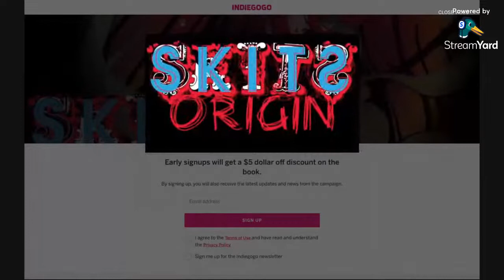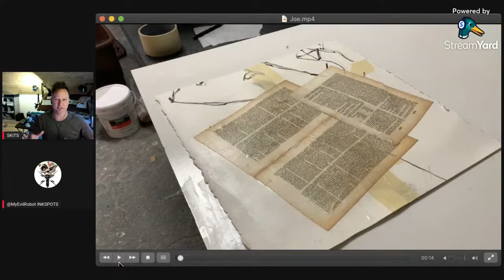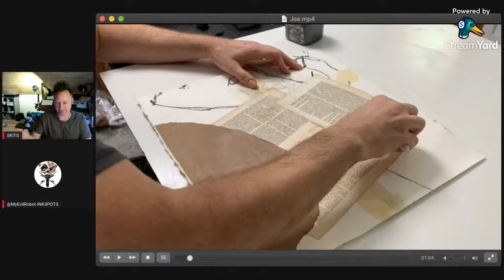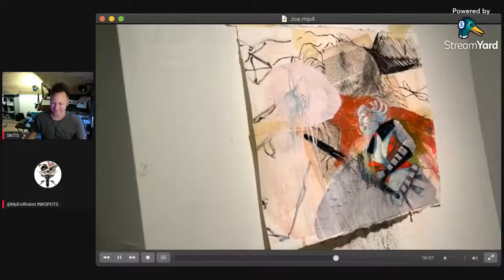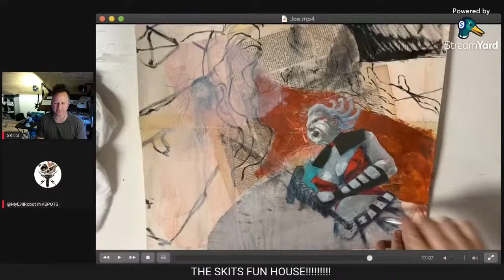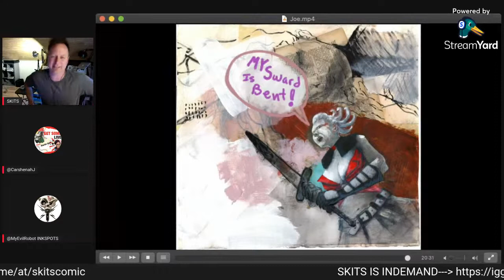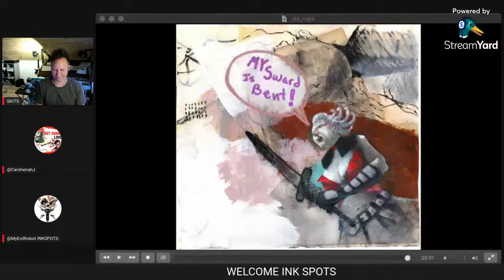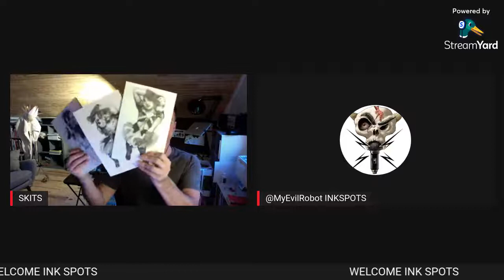Painting Process: Step by Step with Ink Spots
SKITS: THE SON, BOOK 1 IS InDEMAND ON INDIEGOGO!